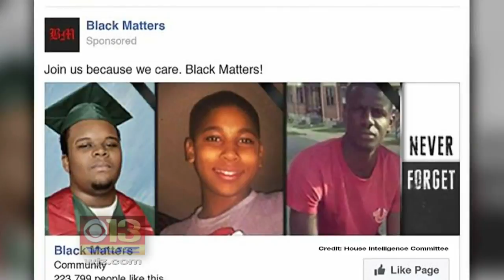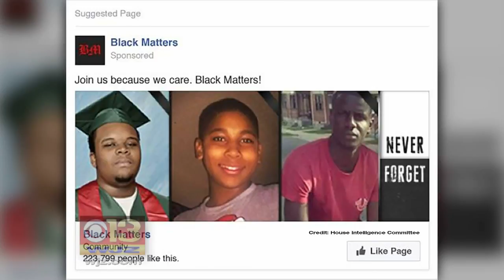Capitol Hill Probes Facebook, Twitter, Google For Russian Ads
U.S. intelligence agencies said Russians used social media to influence the 2016 election in markets such as Baltimore and Ferguson.